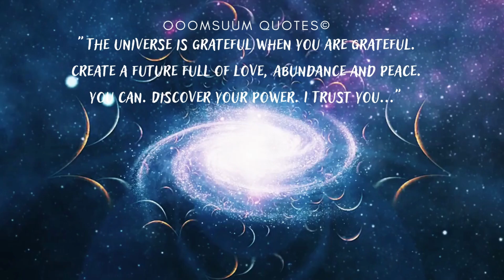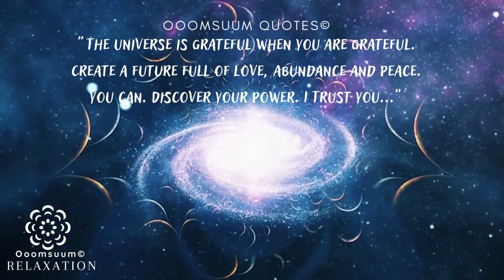I MANIFEST♥ Powerful Spirit Frequency. Manifest Miracles-Money-Health While you Sleep♥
Relaxation videos on Ooomsuum Relaxation© stimulate your parasympathetic nervous system.
What is the parasympathetic nervous system?
It is a part of your autonomic nervous system, it is associated with regeneration and building energy reserves.
It is activated through targeted regular breathing, acupressure and certain physical movements.
As a gift, it brings you complete mental and physical relaxation.
Your cranial nerve, also called the nervus vagus, is the most important nerve of the parasympathetic nervous system.
Welcome to Ooomsuum Relaxation©

At Ooomsuum Relaxation© your soul can heal and relax.
Let it flow, float and ground.
You are part of your soul journey, enjoy the soft meditative sounds of nature, inhale beautiful nature impressions and come to rest.
Feel the power of your healing spirit and shine in perfect physical strength.

Quote: "In a healthy mind, physical illness has no place."💙
                           Ooomsuum Relaxation©

Please consult your doctor/audiologist/specialist for ORL/HNO in case of health problems.

music /sound effects credits🎶Silverstar by Elm Lake

‼️‼️This video is copyright and may not be used without authorization!